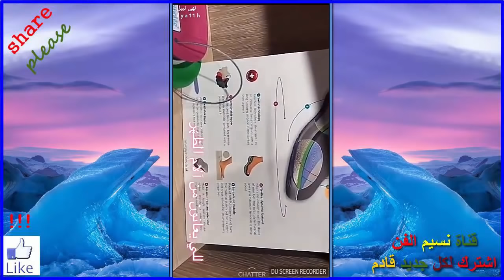نهى نبيل تعرض حصريا أحدي فاخرة للمناسبات و رياضية أكثر راحة في المشي